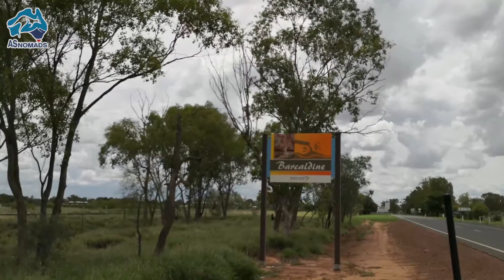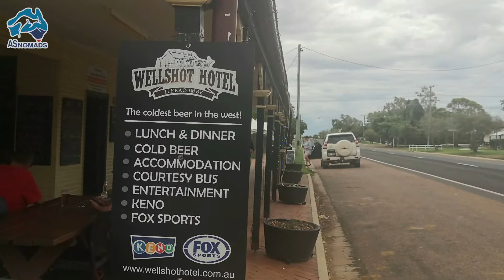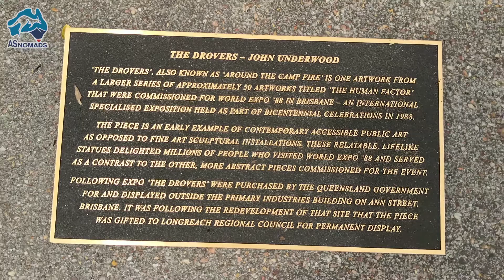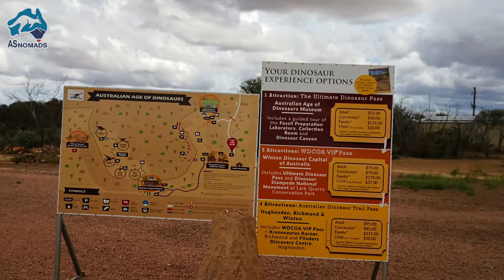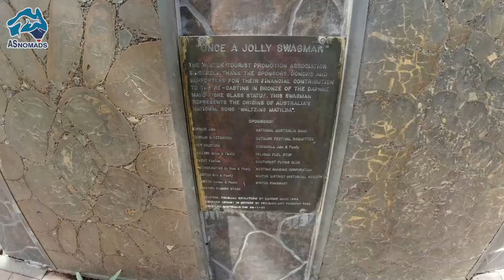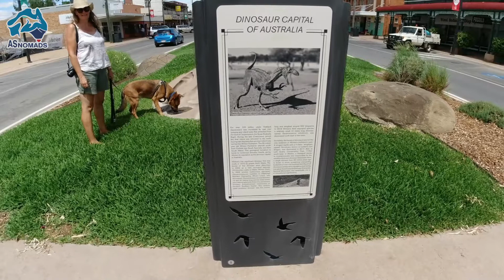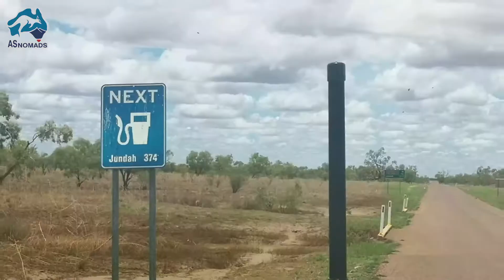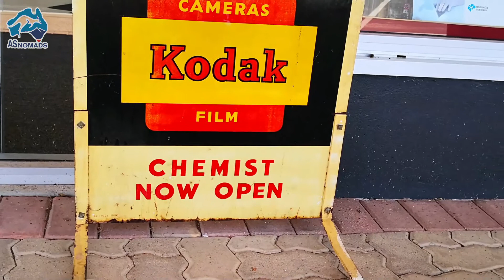OUTBACK AUSTRALIEN - mit dem Wohnwagen durch Queensland | WINTON EP 10 | AS Nomads CARAVAN VLOG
Hier kommt der zweite Teil des Videos von unserem Urlaubstrip ins Outback im Dezember 2020-Januar 2021.
Wir haben über Weihnachten und Neujahr immer unseren Jahresurlaub und fahren mit dem Wohnwagen und unserem Hund durch Queensland (wären die Grenzen zu NSW offen gewesen und die Situation bezüglich Covid Einschränkungen nicht so unsicher, wären wir bestimmt in Richtung Süden gefahren).
Wir hoffen, Euch gefallen unsere für Euch zusammen gestellten Impressionen. Und wir üben, auch vor laufender Kamera etwas sicherer zu werden. Gebt uns Zeit, das wird schon noch. Wir sind ja keine Schauspieler :D also seid bitte gnädig.
In Teil 2 unserer Tour nehmen wir Euch von den Gemfields über Longreach mit nach Winton in Central Queensland. Dieses Mal haben wir begonnen, die Impressionen mit Audiokommentar zu unterlegen. Wir hoffen, es gefällt Euch. Wenn nicht, schaltet einfach stumm und Eure Lieblingsmusik an :-D

Der 3. Teil wird uns und Euch dann nach McKinlay zum Walkabout Creek Hotel führen, das durch die Filme Crocodile Dundee mit Paul Hogan weltbekannt wurde. Aber das kommt dann erst im nächsten Video :-)

Waltzing Matilda Song - unsere Lieblingsversion gesunden von John Williamson und hier ist eine vielleicht noch bekanntere Version, gesungen von good old Slim Dusty, einer weiteren Country Music Ikone in Australien
Und ja, auch André Rieu hat sich an diesem Song schon 'vergriffen' :-D - auch eine sehr schöne Version.

Und bei Instagram findet Ihr uns mit asnomads